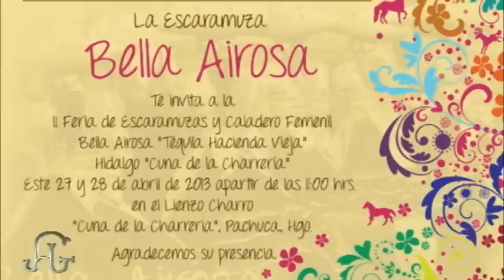DEP 38 030413 Bloque 2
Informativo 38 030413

En el segundo bloque tenemos la participación de los campeones defensores, Ganadera Santa Isabel de Don Guillermo Pacheco, donde su hijo Guillo logró el Campeonato Estatal de Manganas a Pie y cerraron con excelentes 398 puntos.